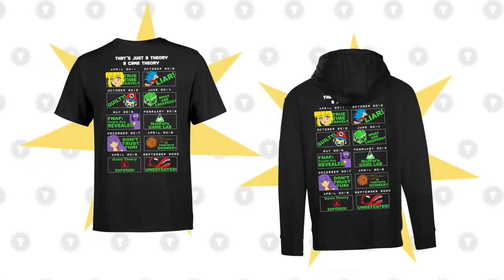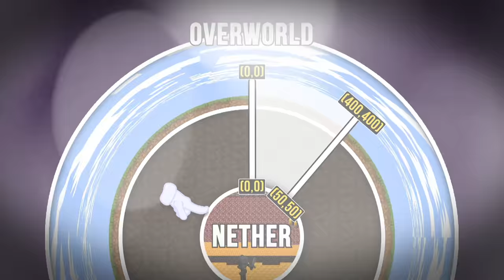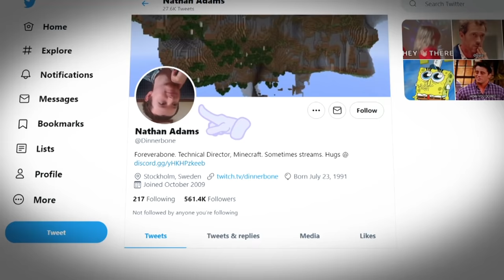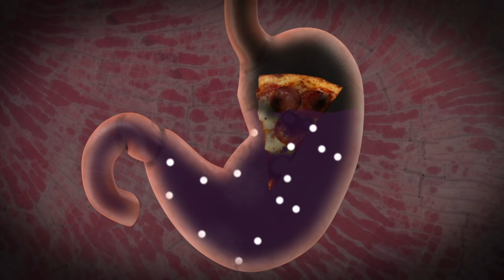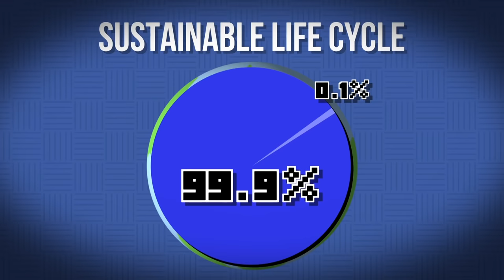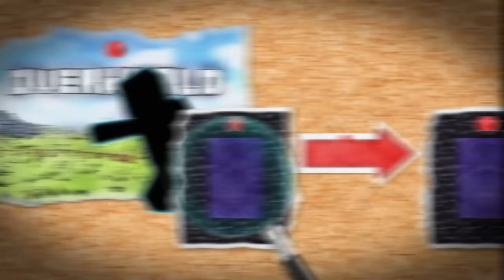Game Theory: Minecraft and The Power of The Dead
LAST CHANCE to Get Your 10th Anniversary Game Theory Merch!

I've covered some of Minecraft's dark secrets when it comes to souls. Today, we are diving even further into the mystery that is the Nether and what powers it. Theorists, has Minecraft learned to harness the power of the dead? It's time to find out!

Credits:
Writers: Matthew Patrick
Editors: Pedro Freitas and Tyler Mascola
Assistant Editor: AlyssaBeCrazy
Sound Editor: Yosi Berman